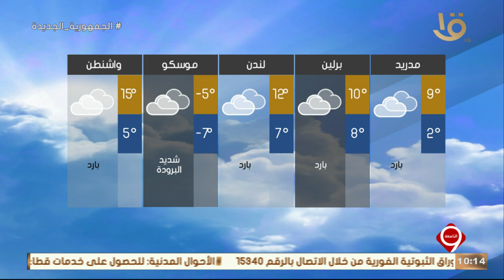بيان بدرجات الحرارة المتوقعة غدا